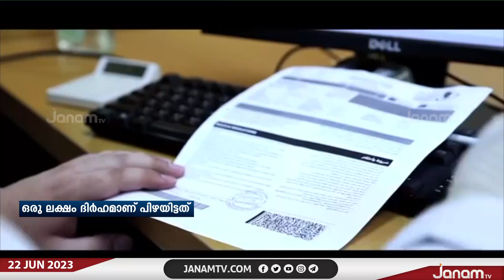UAEയിൽ സ്വദേശിവൽക്കരണം നടപ്പാക്കുന്നതിൽ കൃത്രിമം കാണിച്ച സ്വകാര്യ കമ്പനിക്ക് കനത്ത പിഴ